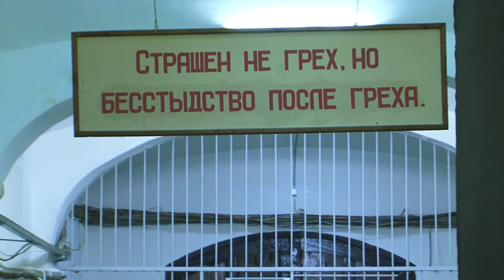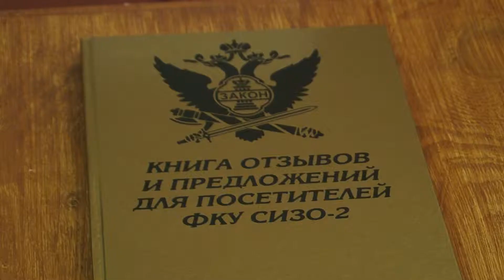Выставка В. В. Моторина в Бутырской тюрьме. Сентябрь- октябрь 2017 г.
"Мне показалась эта идея — выставки в СИЗО — интересной. Это не просто выставочный зал, это зал, который работает круглые сутки. И хотя он не совсем отвечает необходимому температурному режиму и режиму влажности для полотен, я считаю правильным открыть выставку картин, связанных с историей России, если здесь будут выставлять работы художники, которые получили классическое образование. Такое искусство интересно везде — и в тюрьме, и в выставочном зале, и в провинции", — прокомментировал художник.
Виктор Маторин - участник крупных престижных выставок Союза художников России, дипломант выставок современного искусства. Обращение к историческим темам позволяет живописцу Виктору Маторину особенно ярко ощущать современность, так как без памяти о минувшем, не может быть ни настоящего, ни будущего. Сайт художника